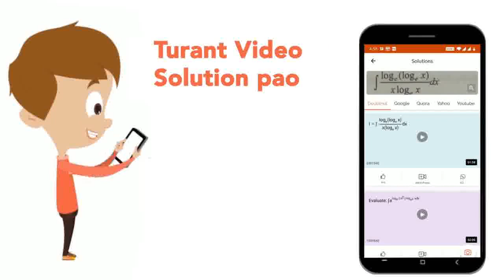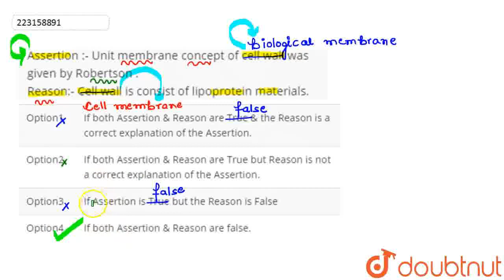Assertion :- Unit membrane concept of cell wall was given by Robertson . Reason:- Cell wall is c...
Assertion :- Unit membrane concept of cell wall was given by Robertson . Reason:- Cell wall is consist of lipoprotein materials.
Class: 12
Subject: BIOLOGY
Chapter: CELL THE UNIT OF LIFE
Board:IIT JEE

👉 Have Any Query? Ask Us.